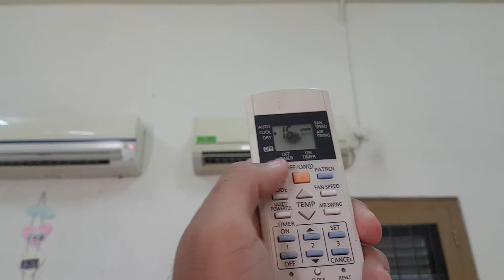Sharp and Panasonic mini split air conditioners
Located at a junior high school

Sharp model: AH-AP12KHL, 12,000 bTu/h, R22
Panasonic model: CS-C9HKP, 9000 bTu/h, R22

Still doing an excellent job to cold the room. I believe the Sharp was a later addition by the Panasonic. The remote for the Sharp is not original, it belongs to one of the Sharp AH-A9PEY in this same school